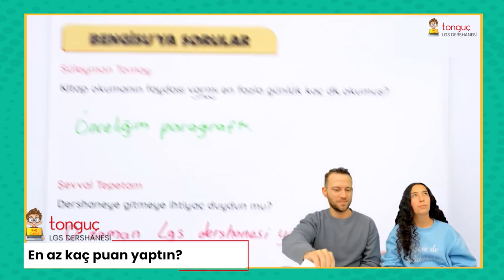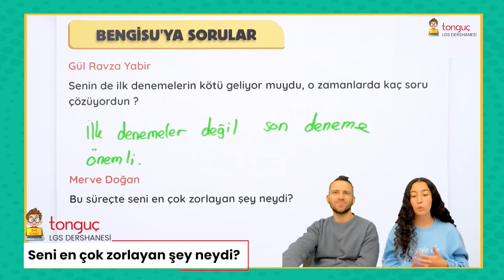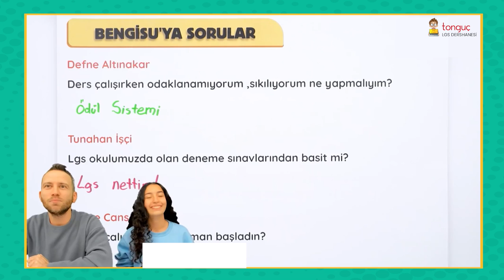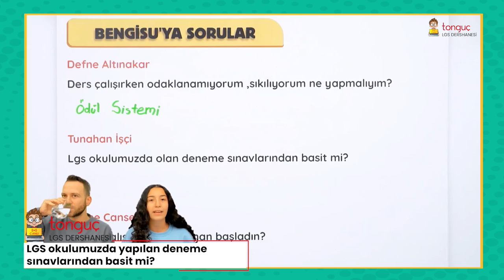LGS 1.leri EN ÇOK MERAK EDİLENLERİ Yanıtladı! 💥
LGS Birincileri Minel ve Bengisu merak ettiğiniz soruları yanıtlıyor! Bunun gibi bir çok rehberlik ve motivasyon videoları LGS Dershanesi'nde!